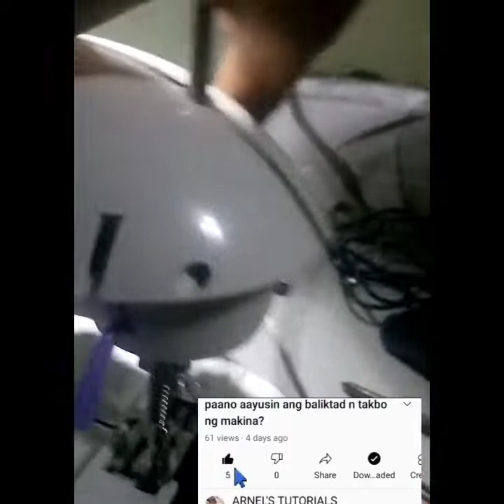mini sewing machine, demo internal function,timing.tagalog tutorials